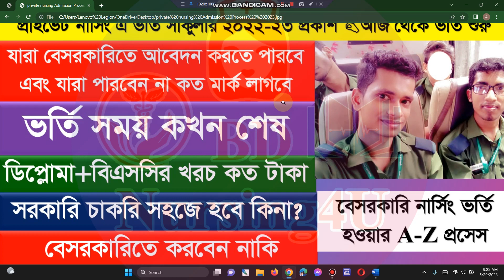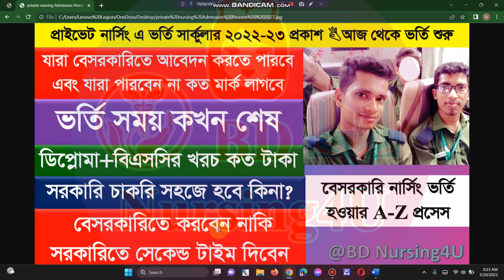২০২৩ বেসরকারি নার্সিং ভর্তি সার্কুলার প্রকাশ Private nursing Admission 2022-23 Private Nursing Vorti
২০২৩ বেসরকারি নার্সিং ভর্তি সার্কুলার প্রকাশ Private nursing Admission 2022-23 Private Nursing Vorti
প্রাইভেট বেসরকারি নার্সিং কলেজে ভর্তি ২০২৩ Private Nursing College Admission 2023 ভর্তি শুরু আজ থেকে
Dhaka Bonani STS Nursing College.
Dhaka Gulshan United College of Nursing
Dhaka Holy Family Red Crescent Nursing College
Dhaka, Mitford, Dhaka Mitford Nursing Institute.

Dhaka, Mogbazar, Dhaka Community Nursing College.
Dhaka, Mogbazar Ad-din Hospital Fatema Nursing College

Dhaka, Dhaka Medical College Hospital. Dhaka Nursing College.
Dhaka, Shahbag, TMSS Nursing Institute.
Dhaka Shahbag Birdem Nursing College
Dhaka Shahbag BSMMU Faculty of Nursing, Dhaka, Bangabondhu Sheickh Mojib Medical University (BSc in Nursing).

Dhaka, Army Nursing College/ Armed Forces Medical Institute (Nursing Unit) -AFMI
Dhaka, Azimpur, Famous Nursing and Midwifery Institute.
Dhaka, College of Nursing, Sher-e-Banglanagar
Dhaka, Dakkhin Karanigonj, Spahani College of Nursing.
Dhaka, Dhaka Shishu Hospital Nursing Institute.

Dhaka, Florida Nursing College.
Dhaka, Fortune Nursing and Midwifery Institute.
Dhaka, Gandariya, Fazlur Rahman Nursing and Midwifery Institute.
Dhaka, Indira Road, Gulshanara Nursing College.
Dhaka, Jatrabari, Doniya, Milanium Nursing Institute.

Dhaka, Karanigonj Dakkhin, Boshundhora Ad-din Nursing Institute.
Dhaka, Karanigonj, Professor Mir Afsar Nursing Institute.
Dhaka, Karanigonj, Shamsun Nahar Nursing and Midwifery Institute.

Dhaka, Khilkhet, Elit Nursing Institute.
Dhaka, Kollanpur, Ibn Sina Nursing Institute.
Dhaka, Kuril Bisho Road, Prime College of Nursing
Dhaka, Maniknagar, Ayat College of Nursing and Health Sciences.
Dhaka, Matuyail, ICMH Midwifery Institute.

Dhaka, Mirpur, Advance Nursing Institute.
Dhaka, Mirpur, Bangladesh Nursing College.
Dhaka, Mirpur, Dhaka Matro Nursing College.
Dhaka, Mirpur, Japan Bangladesh Friendship Nursing College
Dhaka, Mirpur, Marks Nursing College.
Dhaka, Mirpur, Mohanagor Nursing College.
Dhaka, Mirpur, OGSB Hospital Dhaka Center.
Dhaka Mirpur Saic Nursing College
Dhaka, Mirpur, Pollobi Nursing College.
Dhaka, Mirpur, Shaurapara, North Western Nursing Institute.
Dhaka, Mirpur, Shishu Shashtho Foundation, Nursing Institute.
Dhaka, Mirpur, Trauma Nursing College.
Dhaka, Mirpur-06, Hamida Nursing Institute.
Dhaka, Mirpur-1, Mirpur Institute of Nursing Science and Midwifery.
Dhaka, Mirpur-10, Al-halal Nursing Institute.
Dhaka, Mirpur-13, Mother Care Nursing Institute.
Dhaka, Mirpur-13, OGSB Nursing Institute.
Dhaka, Mirpur-13, Salina Nursing Institute.

Dhaka, Moakhali, Universal Nursing College.

Dhaka, Mohammadpur, Basila, Mohammadpur Model Nursing Institute.
Dhaka, Mohammadpur, Care Nursing College.
Dhaka, Mohammadpur, DCMT Nursing Institute.
Dhaka, Mohammadpur, NDC Nursing Institute. (Temporary)
Dhaka, Mohammadpur, Nightingale Nursing and Midwifery Institute.
Dhaka, Mohammadpur, NIMDT Nursing College.
Dhaka, Mohammadpur, Riverview Nursing College.
Dhaka, Mohammadpur, Rufaida College of Nursing.
Dhaka, Mohammadpur, Symoli Nursing College.

Dhaka Dhanmondi Square College of Nursing
Dhaka Dhanmondi State College of Health Science
Dhaka, Dhanmondi, Anower Kahn Modern Nursing College.
Dhaka, Dhanmondi, Green Life Nursing College
Dhaka, Dhanmondi, Green Road, Central Hospital Nursing Institute.
Dhaka, Dhanmondi, Jomuna Bank Nursing College.
Dhaka, Dhanmondi, Nordan International Nursing College.

Dhaka, Owari, Shalauddin Nursing Institute.
Dhaka, Panthopath, Unihealth Nursing College.
Dhaka, Pollobi, Sadin Nursing Institute.
Dhaka, Purborampura, Dr. Hasan Chowdhory Nursing and Midwifery Institute.
Dhaka, Rampura, Dhaka Ideal Nursing College.

Dhaka, Savar CRP Nursing College
Dhaka, Savar, Ashulia, Mount View Nursing College.
Dhaka, Savar, Ashulia, PMK Nursing College.
Dhaka, Savar, Enam Medical Nursing College.
Dhaka, Savar, Prince Nursing College.

Dhaka, Sayednagar, Evergreen Nursing Institute.
Dhaka, Symoli, Dhaka Central International Nursing College and Institute
Dhaka, Tajgoan, M.H Shomorita Nursing Collge.

Dhaka, Uttara IUBAT College of Nursing
Dhaka, Uttara Model Town, Turag Adunik Nursing College.
Dhaka, Uttara Turag East West Nursing College
Dhaka, Uttara Turag Grameen Caledonian College of Nursing
Dhaka, Uttara, Daffodil Nursing College.
Dhaka, Uttara, HBH International Nursing College.
Dhaka, Uttara, Khuka Chowdhowry College of Nursing.
Dhaka, Uttara, Medical College for Woman’s and Hospital Nursing Institute.
Dhaka, Uttara, Shaheed Monshur Ali Nursing Institute.
Dhaka, Uttara, Uttata Adunik Nursing Institute.
Dhaka, Uttara-7, Uttara Nursing Institute.